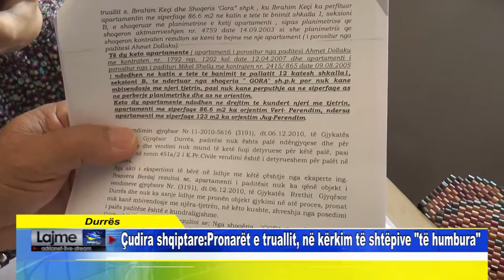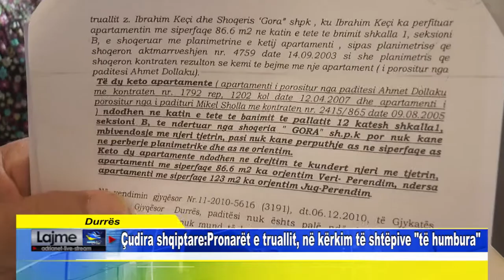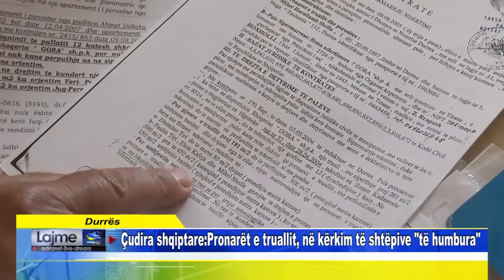Durrës Çudira shqiptare Pronarët e truallit, në kërkim të shtëpive të humbura